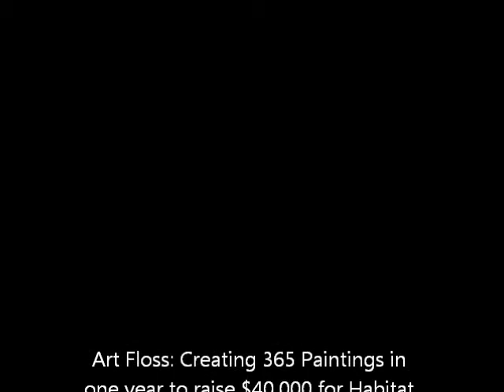Art Floss Painting for June 19, 2011: Big Art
Inspired by Art Floss Muse BU in Idaho...he relates the experience of standing in front of gargantuan paintings in European museums. To be face to face with art that large is a stirring, overwhelming experience, and one I can relate to. I hope I captured the idea he was conveying.